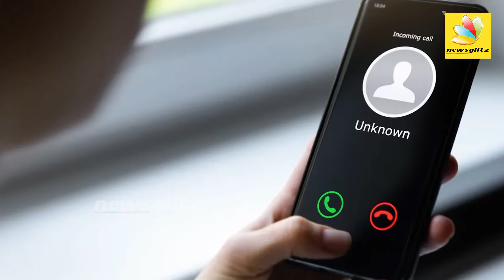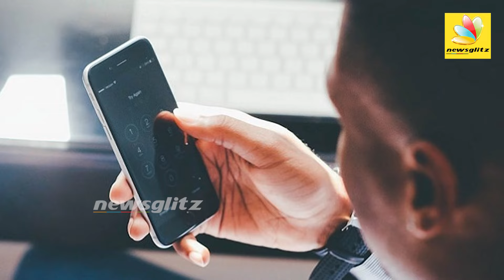🔴சொத்து விவரங்களை கேட்கும் 5G Tower மோசடி.. உஷார் : 5G Tower Scam | Fraud Alert | Cyber Alert Epi-55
A 5G tower is basically a mast with a radio transmitter on the top, and is owned or operated by the network owner. They are typically up to 200 feet tall, which is the same height as an airport control tower or a 20-story building. But in some parts of Europe, heights are limited to 50 feet.